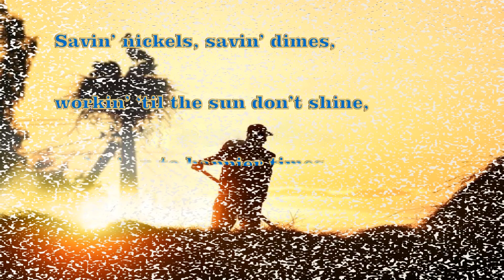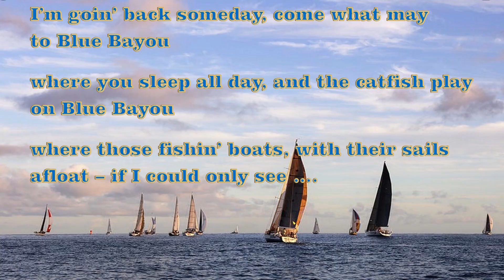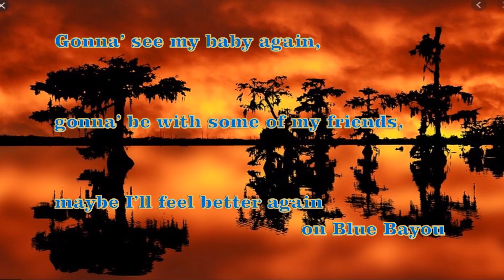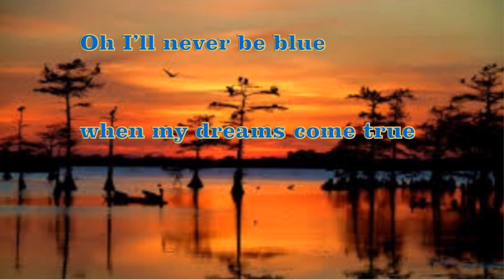BlueBayou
This is one of the loveliest ballads I've ever heard. And all on basically three chords. Roy Orbison and Linda Ronstadt's versions both shine. The song's simplicity is downright elegant, but it covers a pretty wide vocal range, and lately I find my aging pipes to be increasingly challenged in the upper registers. But definitely a fun song to sing.